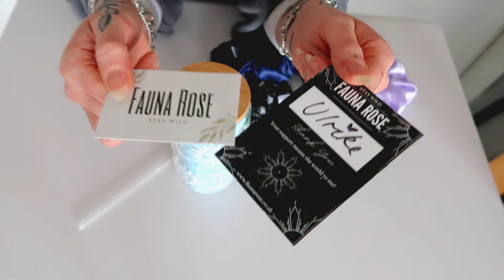STUDIO VLOG #71 ☆ PACKING ORDERS & MYSERTY SCRUNCHIES! | Fauna Rose ☆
Here's part of me prepping for a market and packing orders!

☆ LINKS ☆